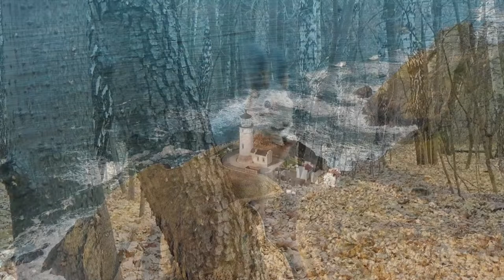1 Hour of pure Relaxing Music with Nature Sounds | Breathtaking views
1 Hour of pure Relaxing Music with Nature Sounds | Breathtaking views

In this fast paced life, we have brought to you this soothing music with nature sounds of birds, exotic animals, trees and water flowing along with mesmerizing sounds of few musical instruments. Listening to these sounds will help you reduce the stress and anxiety, will calm down your mind, and help relax your mind and body. This music is good for meditation and to get a sound sleep as well.